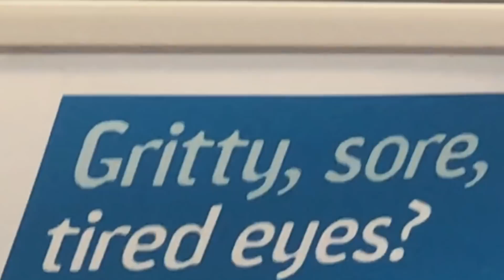I Nearly Freaked Out.. Here's Why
Music
Hope you enjoyed the video! have a great week, loves xx